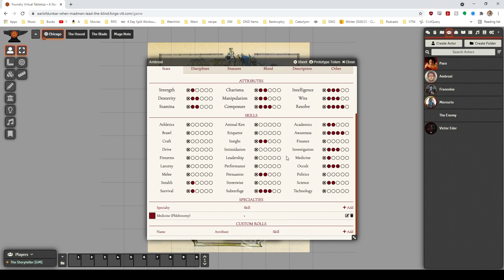When Madmen Lead The Blind - June 16th, 2021 - Prelude to Problems